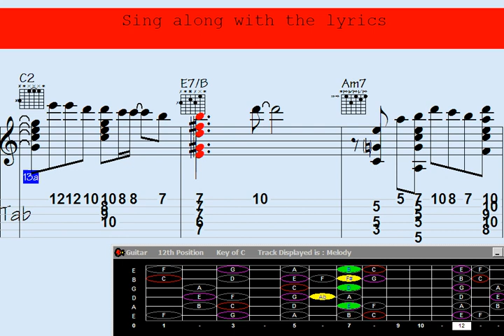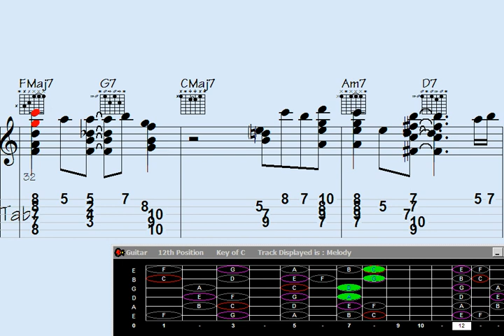Experience the soaring atmospheric guitar, crafting inspiring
"Immerse yourself in the mesmerizing world of atmospheric guitar chord melodies with this captivating song titled 'So Often Inventive.' Experience the soothing blend of intricate harmonies and delicate melodies as the artist effortlessly weaves together a tapestry of evocative sounds. Let the music transport you to a realm of boundless creativity and emotional depth. Tune in now and embark on a musical journey unlike any other."